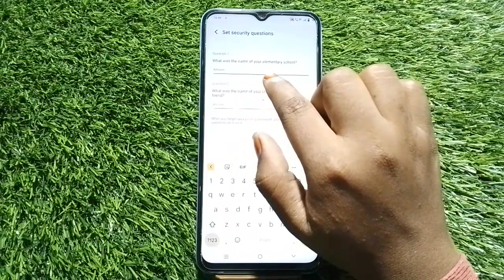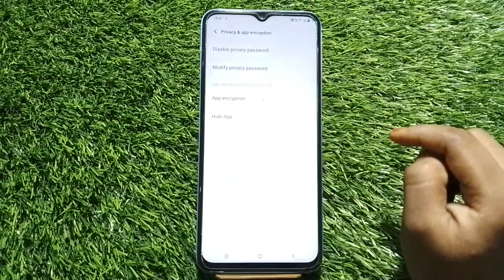Apps Lock In Vivo Y22, How To Set Apps Lock In Vivo Y22, Applock Setup Kaise Karen, Vivo Y22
Apps Lock In Vivo Y22, How To Set Apps Lock In Vivo Y22, Applock Setup Kaise Karen, Vivo Y22 Apps Lock Kaise Lagaen,

Appslock Vivo Y22

                                 Apps Hide